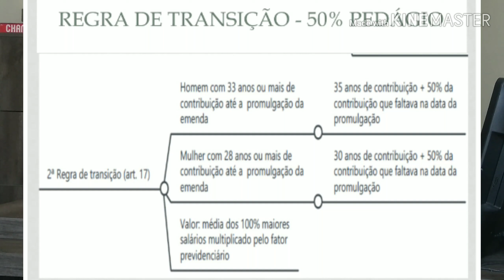Regra de Transição Reforma da Previdência - Pedágio de 50%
Regra da aposentadoria para quem falta 2 anos para cumprir o requisito do tempo de contribuição.